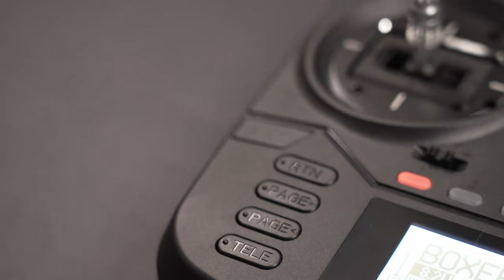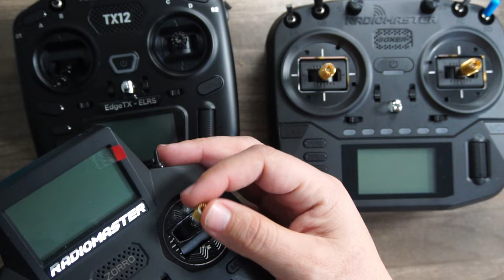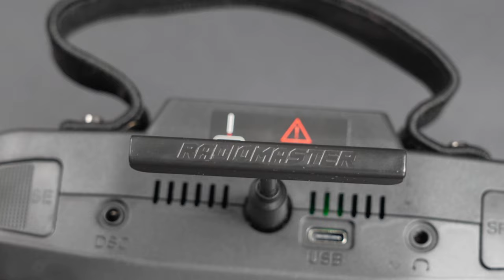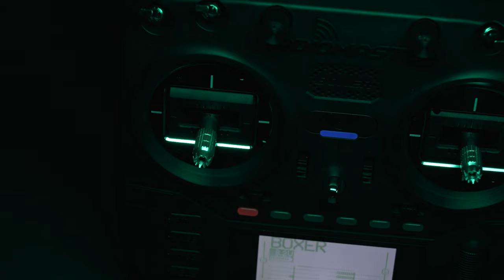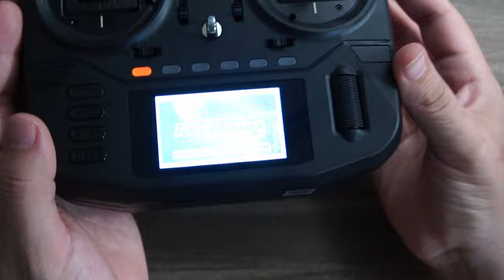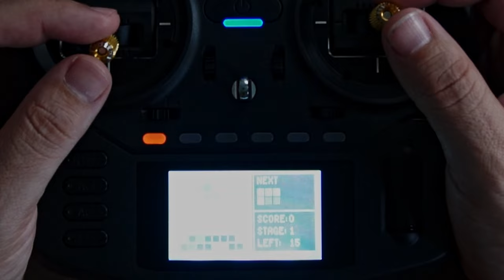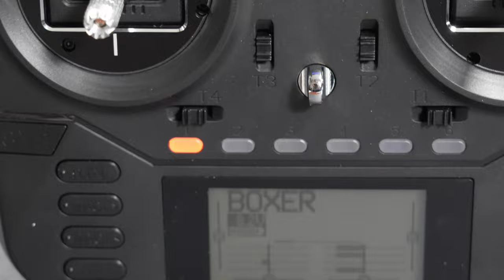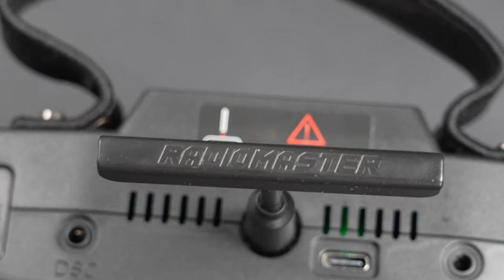Radiomaster Boxer, budget controller with full size gimbals